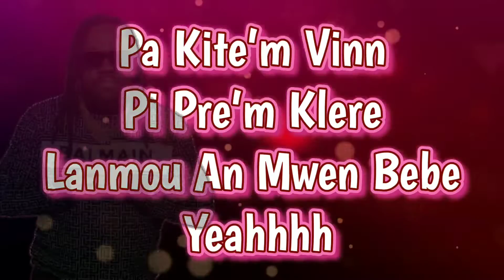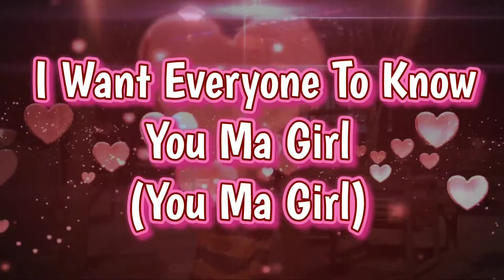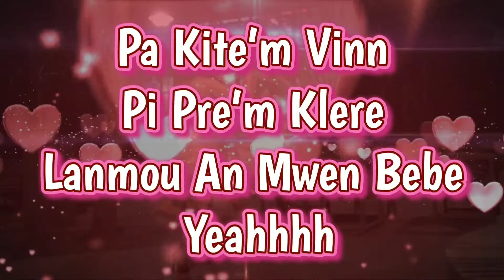KEED COULGI LYRICS Full HD 1080p MEDIUM FR30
LEARN THE WORDS TO THIS SONG